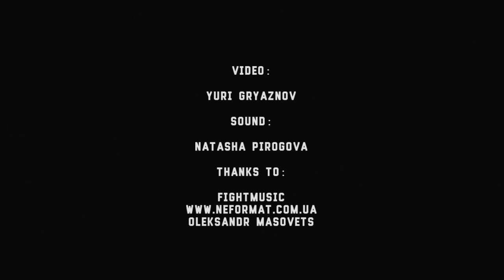Adam Evald - 4 - That day - Live@Mezzanine [01.12.2016]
Adam Evald - 4 - That day
Malmö / Sweden (chamber pop, indie pop)